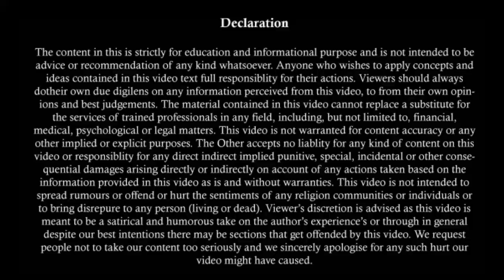WhatsApp Chat Evidence में कैसे दे सकते हैं | Whatsapp Screenshot कैसे कोर्ट में पेश करें | Sec 65B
By :-
Advocate Sunny Sharma
M.Com, LL.B.

The video is not for any advertisement, solicitation, invitation, or inducement of any sort whatsoever to solicit any legal work through this YouTube channel. Viewers are advised to contact their own advocate for advice. We does not warrant the performance, effectiveness or applicability of any sites listed or linked to in any Video Content.